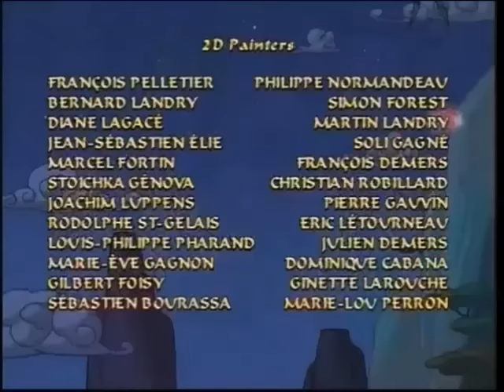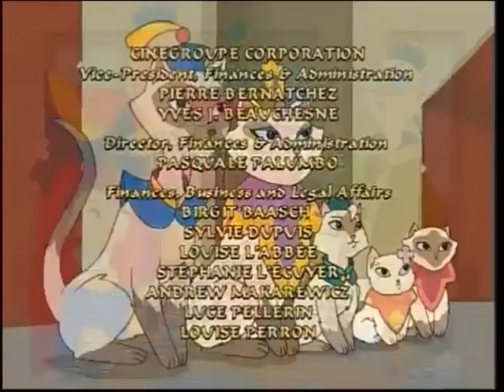Sagwa PBS Continuity (September 11th, 2001)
For Daris Jolly. Hope you all enjoy.